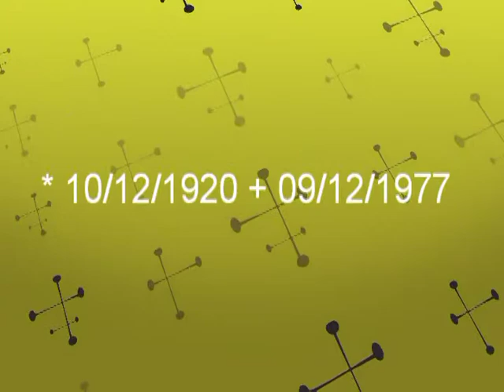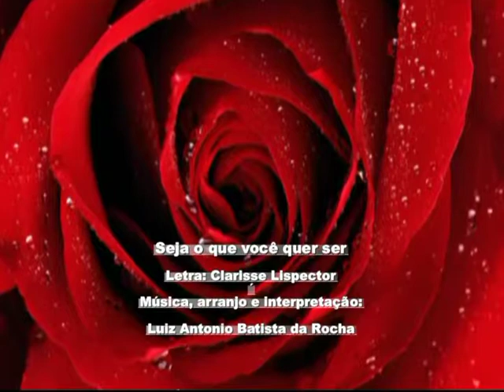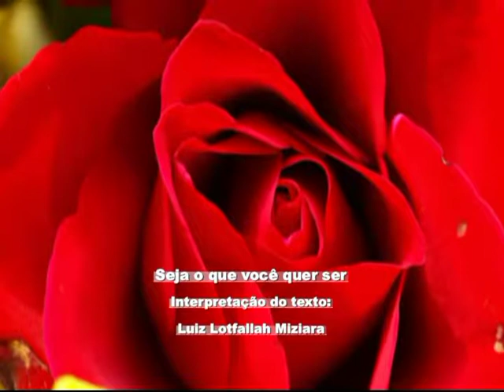Seja o que você quer ser letra: Clarisse Lispector - Música: Luiz Antonio Batista da Rocha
Letra: Clarisse Lispector - Música: Luiz Antonio Batista da Rocha - Interpretação do texto: Luiz Lotfallah Miziara. Homenagem à minha afilhada: Sinara Domingues da Rocha. 31/01/2014.